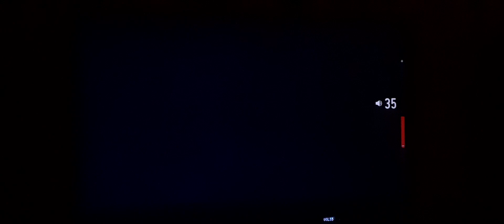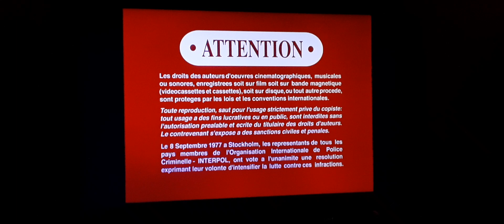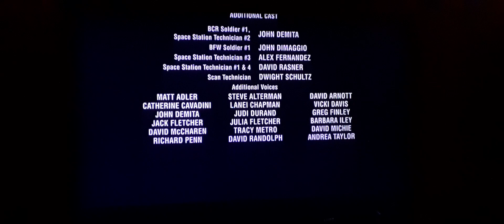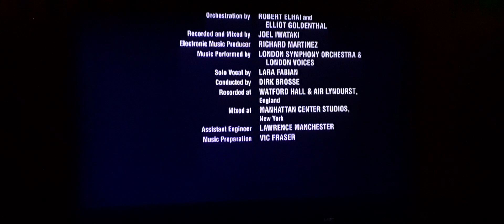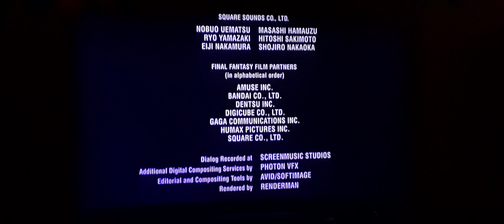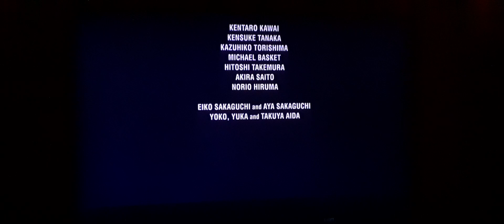Opening And Closing To Final Fantasy The Spirits Within 2001 DVD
1. Columbia Tristar Home Entertainment Logo
2. DVD Menu
3. Mpaa Rating Screen
4. Fbi Warning Screen
5. Sony Pictures Warning Screens (In All Languages)
6. Columbia Pictures Logo
7. Square Pictures Logo
9. Start Of Movie

1. Last Few Seconds Of The Ending Credits
2. Released by Columbia pictures logo (Closing Variant)